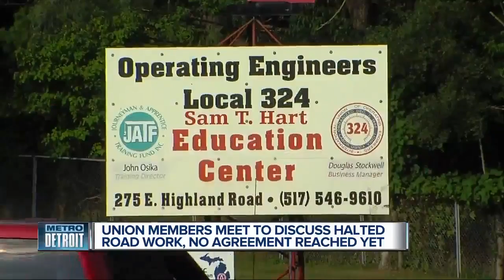No deal in sight for road construction standstill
A dispute between Local 324 Operating Engineers and the Michigan Infrastructure and Transportation Association (MITA) has led to a complete halt or the slowing down of road construction projects across the state.